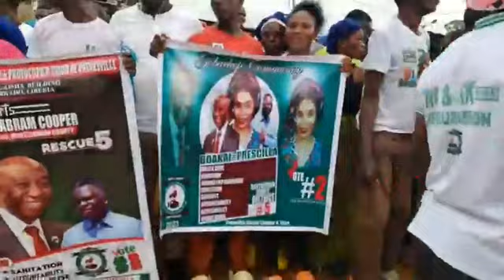Build up to Amb. Joseph Boakai's arrival in District #5 Montserrado County.